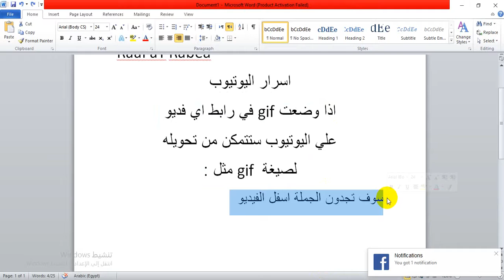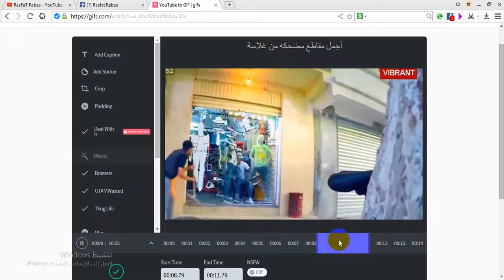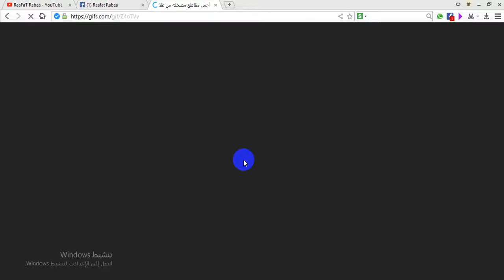كيف تصنع من الفيديو علي اليوتيوب الي صوره متحركة